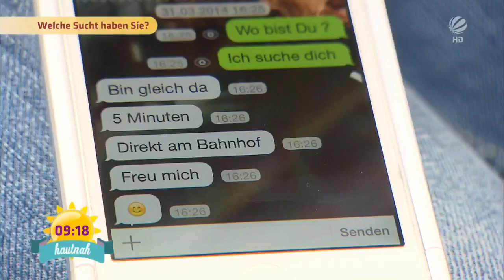SUCHT abgewöhnen | SAT.1 Frühstücksfernsehen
Es sind nicht immer unbedingt die harten Drogen, die zum Problem werden können. Auch sogenannte Alltagsdrogen, wie Alkohol, Handynutzung oder auch Sex können das Leben zur Hölle machen. Doch woran erkenne ich eigentlich, dass ich süchtig bin?

Aktuelle Informationen, entspannter Talk, kontroverse Diskussionen, Service, Prominente und natürlich jede Menge gute Laune – das ist das SAT.1 Frühstücksfernsehen! Unsere Experten geben euch Tipps zum richtigen Styling, dem nächsten Kinobesuch, zum Thema Glück oder Liebe sowie zu Finanzen und Rechtsfragen aus dem Alltag. Jeden Montag bis Freitag ab 5:30 Uhr live aus Berlin mit Alina Merkau, Marlene Lufen, Jan Hahn und Matthias Killing.